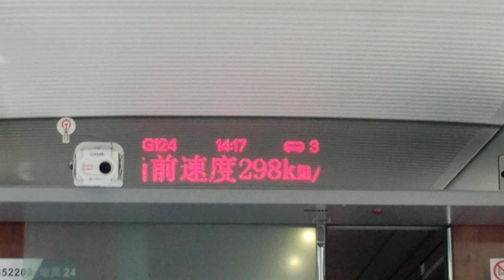Bullet Train from Shanghai to Beijing China (May 23, 2018)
The bullet train from Shanghai to Beijing has a cruising speed of about 300 km/h (187 mph) and takes about 5 hours. This is the best representation of the speed of the train, and it doesn't do it justice. Not quite at 300 km/h in this video at only 298 km/h (185 mph) in the video but it was the best recording I got. The video was taken halfway through the trip near Tai'an, Shandong. Sorry for any nausea.